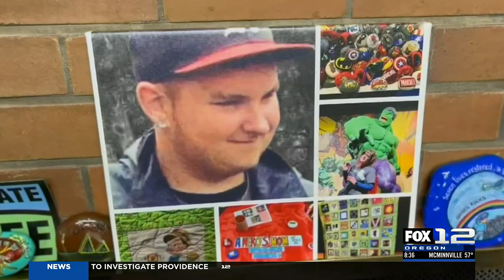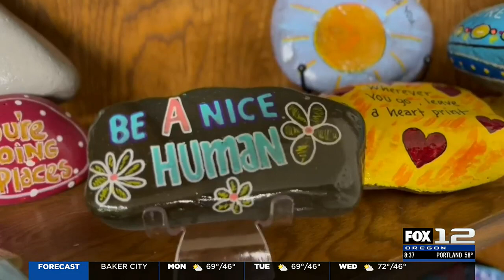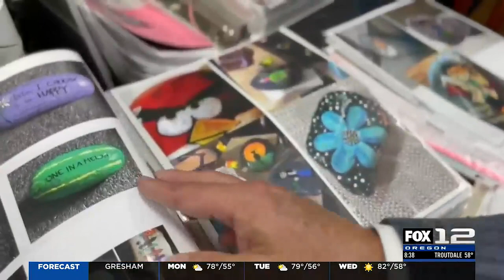Show and Tell with Tony: Using art to inspire hope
A local mother has turned the grief from losing her son into an art movement that is literally saving lives.